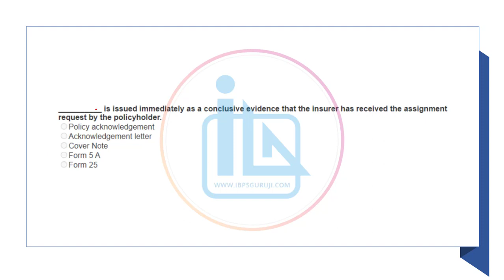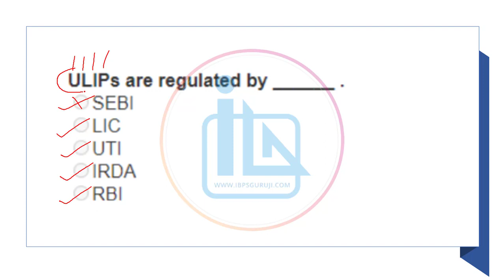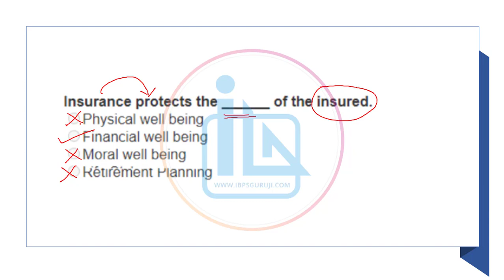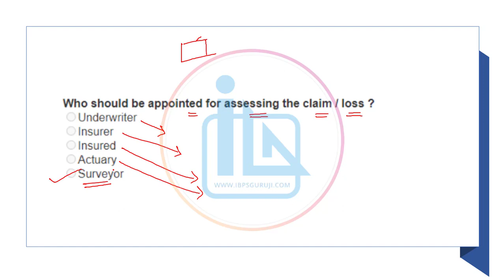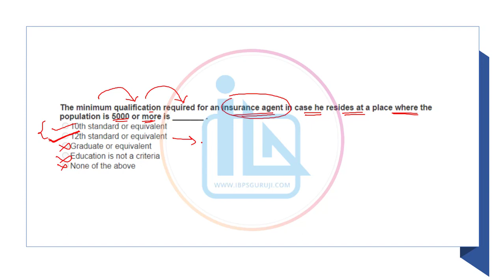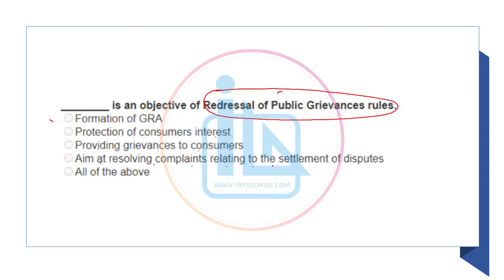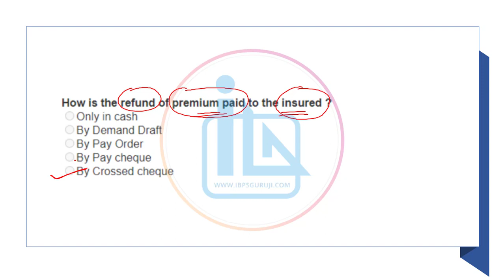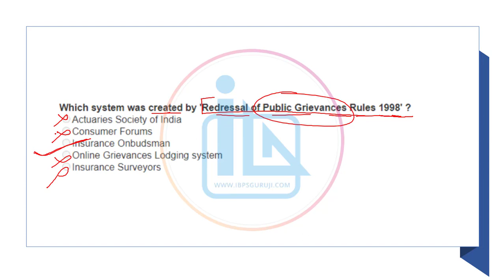Insurance Awareness for LIC AAO and ADO Mains 2023 Quiz No 4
Hello Aspirants,
As all of you are aware that in upcoming months there is a LIC AAO and ADO Main Exam 2023. So here we are coming with the insurance awareness quiz so that all of you can prepare Insurance subject and get a good score in that. Hope all of you will like this quiz.
Dharmik Patel (IBPS Guruji)

💥 Best Current Affairs notes PDF for SBI PO Mains 2022

🔥 Vedic Maths - Improve Your Speed in Maths

IBPS Clerk